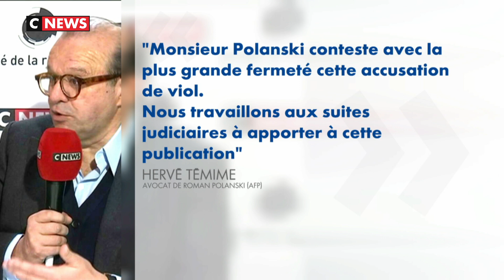Polémique autour de la sortie de « J'accuse », le nouveau film de Roman Polanski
La sortie du « J'accuse » intervient en pleine polémique depuis que des nouvelles accusations de viol pèsent contre le réalisateur. Trois jours après avoir accusé Roman Polanski de viol, la photographe Valentine Monnier reprend la parole. Dans un texte transmis à l'agence France presse, elle explique pourquoi il lui a fallu attendre plus de quarante ans pour parler de son viol.
D’après ce texte, c’est la sortie du nouveau film de Roman Polanski "J'accuse" revenant sur l'affaire Dreyfus, l'une des plus grosses erreurs judiciaires de l'Histoire contemporaine, qui aurait permis à la photographe de sortir de son silence. L’artiste reproche au réalisateur du film de comparer son sort à celui de l'officier français. Par le biais de son avocat Hervé Témime, Roman Polanski nie fermement les faits.
Valentine Monnier n'est pas la première femme à accuser le réalisateur du pianiste d'agressions sexuelles. Il est poursuivi depuis 1977 par la justice américaine pour détournement de mineure.